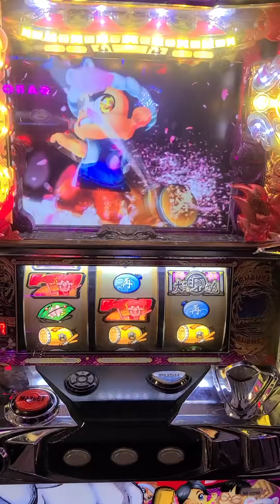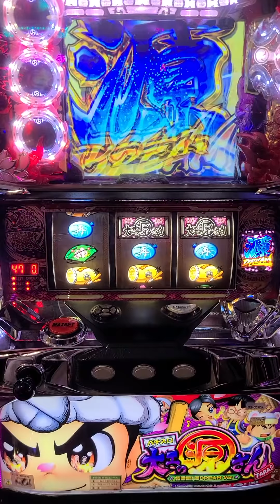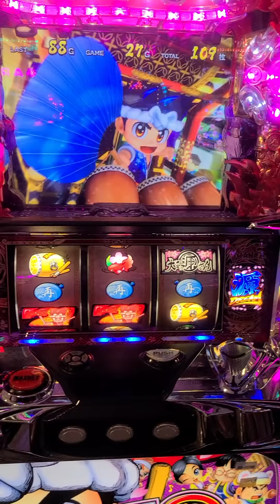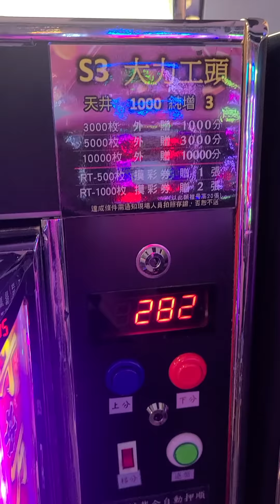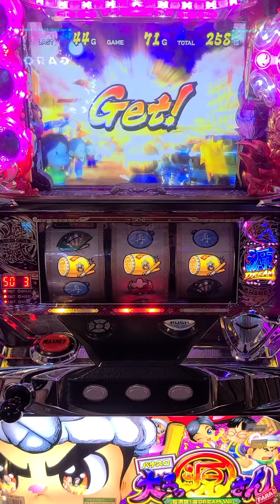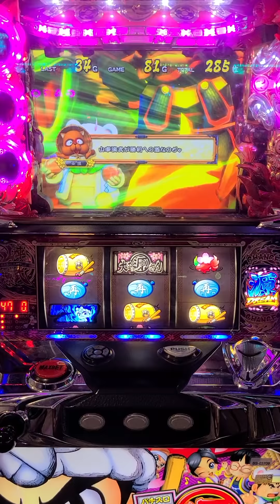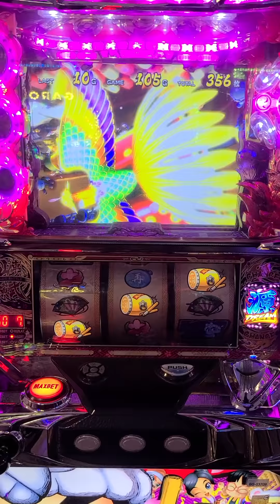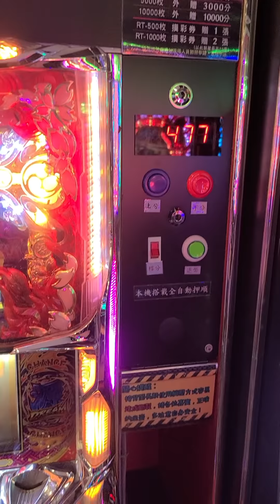大工の源さん~桜満開 特殊畫面出現大當777演出畫面!!（直接開牌不囉嗦）